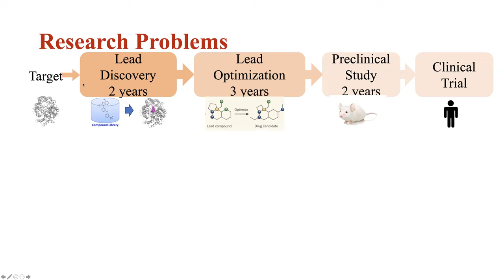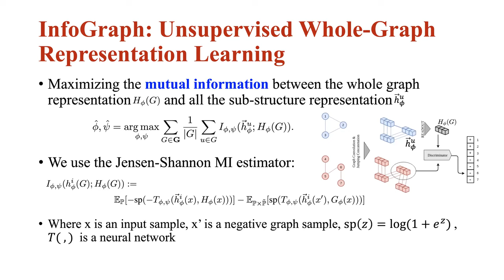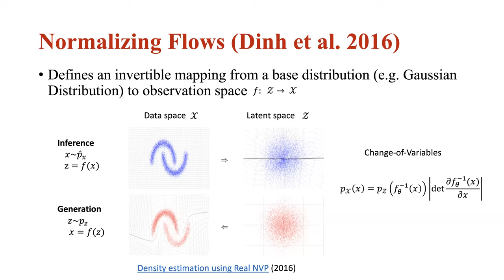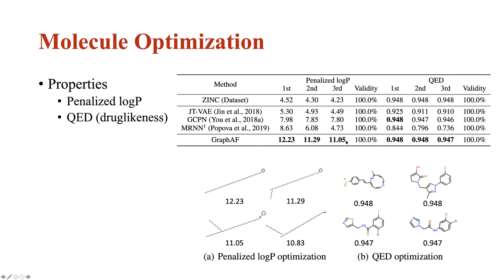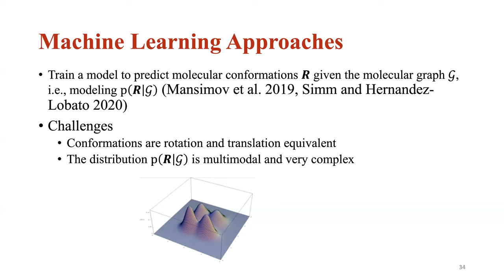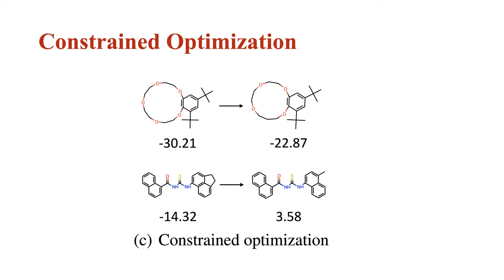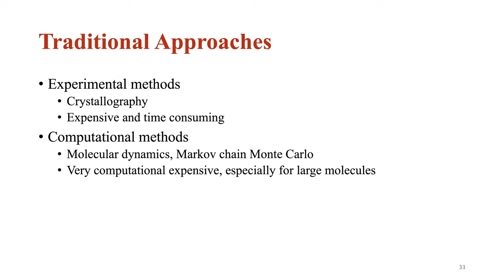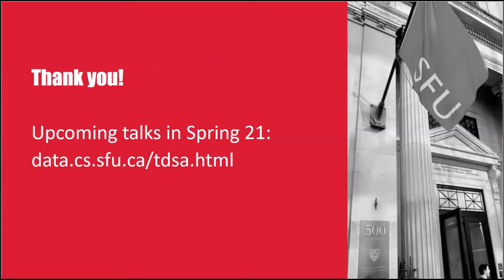Graph Representation Learning for Drug Discovery (Trustworthy Data Science and AI)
SFU Data Science Research Group presents
Seminar Series on Trustworthy Data Science and AI

Graph Representation Learning for Drug Discovery

Jian Tang
Mila-Quebec AI Institute; HEC Montreal, CIFAR AI Research Chair

Drug discovery is a very long and expensive process, taking on average more than 10 years and costing $2.5B to develop a new drug. Artificial intelligence has the potential to significantly accelerate the process of drug discovery by extracting evidence from a huge amount of biomedical data and hence revolutionizes the entire pharmaceutical industry. In particular, graph representation learning techniques---a fast growing topic in the machine learning and data mining community focusing on deep learning for graph-structured data---has seen great opportunities for drug discovery as many data in the domain are graph-structured such as molecules and biomedical knowledge graphs. In this talk, I will introduce our recent progress on graph representation learning for drug discovery including: (1) molecule properties prediction; (2) de novo molecular design and optimization; and (3) retrosynthesis prediction.

Biography

Jian Tang is currently an assistant professor at Mila-Quebec AI Institute and HEC Montreal (business school of University of Montreal), and also a Canada CIFAR AI Research Chair. His main research interests are graph representation learning, graph neural networks, deep generative models, knowledge graphs and drug discovery. He obtained his PhD from School of EECS, Peking University in 2014, was an associate researcher at Microsoft Research Asia in 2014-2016, and was a joint postdoc fellow at University of Michigan and Carnegie Mellon University. During his PhD, he was awarded with the best paper in one of the top three machine learning conferences—ICML2014; in 2016, he was nominated for the best paper award in the top data mining conference World Wide Web (WWW); in 2020, he is awarded with Amazon and Tencent Faculty Research Award. He is one of the most representative researchers in the growing field of graph representation learning and has published a set of representative works in this field such as LINE, LargeVis, and RotatE. His work LINE on node representation learning has been widely recognized and is the most cited paper at the WWW conference between 2015 and 2019. He is the program committee and area chair of many prestige conferences in machine learning and data mining including NeurIPS, ICML, ICLR, KDD, WWW, AAAI, IJCAI, etc.